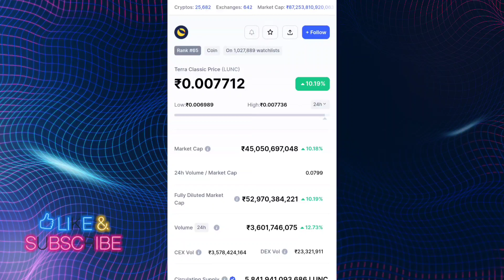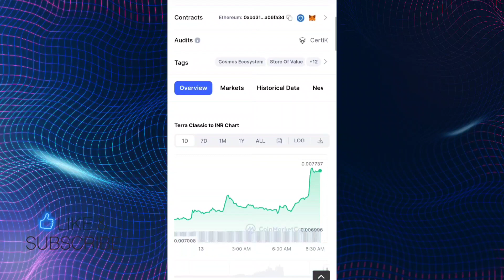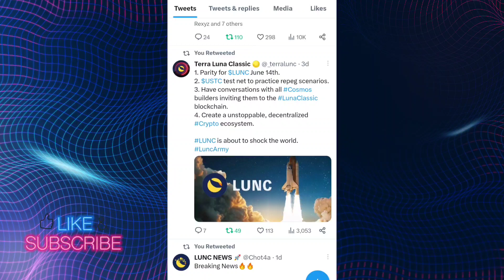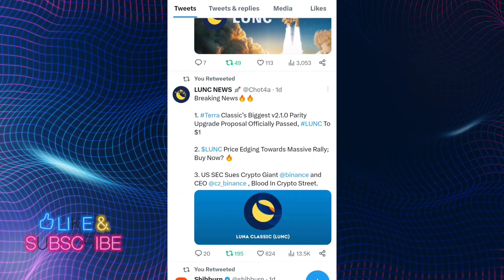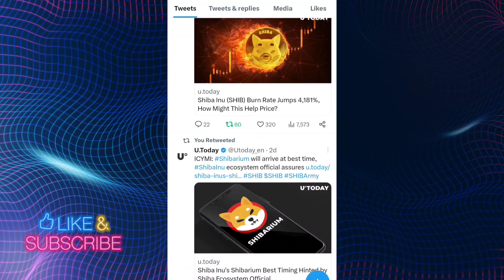SHIBA INU COIN LATEST UPDATE📣 SHIBA INU COIN PRICE कब बड़ेगा📣 SHIBA INU COIN NEWS TODAY